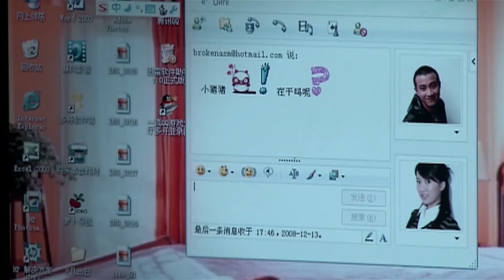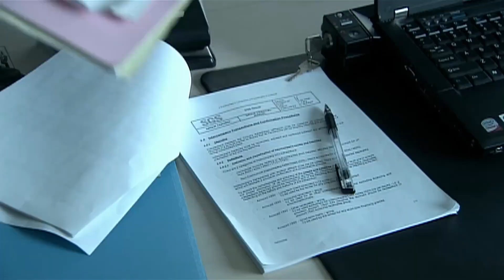都市情感电视剧 |【生活隐入尘烟 Life Love】16 急躁都市女春秋大梦破碎后幡然醒悟，结识稳重男秘书，重寻人生方向，过上美满上海生活 （张嘉益、《小欢喜》海清）-中国电视剧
主演：张嘉益
剧情简介：讲述了房价飙升的背景下，普通人在都市生活中历经的种种波折。